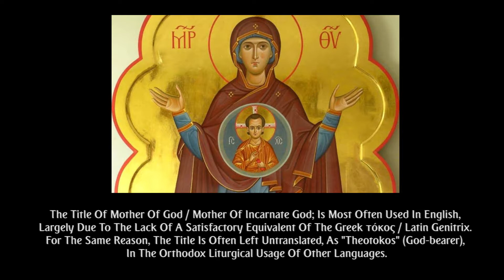Kukliyon : സ്വീകരണം നേടി | Sweekaranam Needi | ܒܬܘܠܬܐ ܕܐܬܓܒܝܬ | Jevin Varghese & Phillip P Ninan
Kukliyon: Sweekaranam Nedi..
Vocals: Jevin Varghese
Keys : Philip Ninan